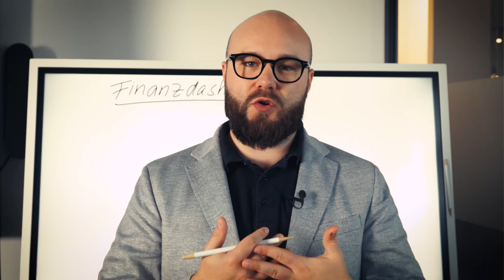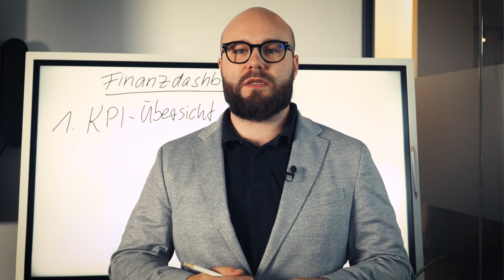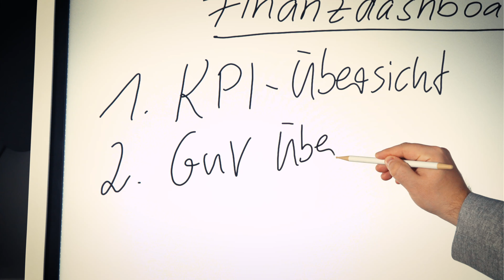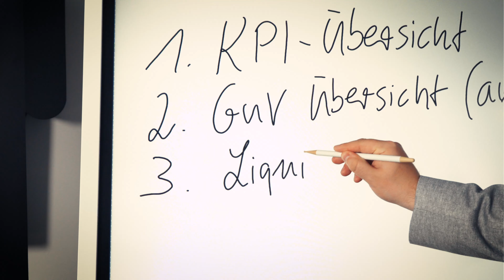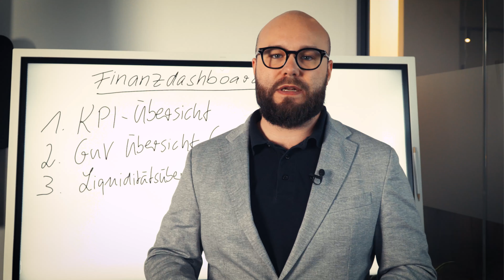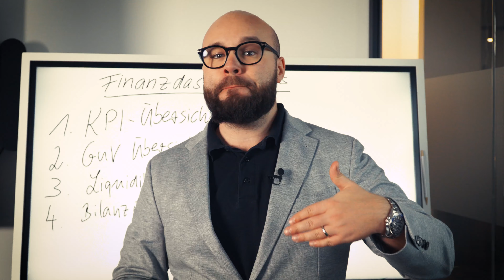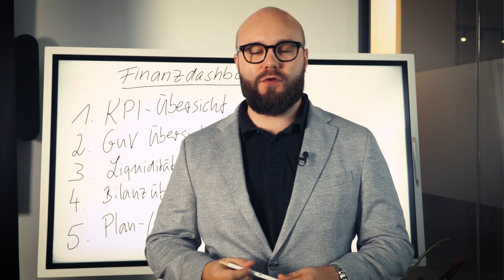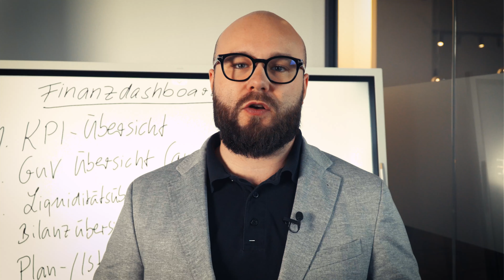Welche Finanz Dashboards du als Unternehmer brauchst!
Als Unternehmer ist es entscheidend, den Überblick über deine Finanzen zu behalten, um fundierte Entscheidungen treffen zu können. In diesem Video zeigt Robert Giebenrath, Gründer und Geschäftsführer der RG Finance GmbH, dir die wichtigsten Finanz-Dashboards, die du benötigst, um dein Unternehmen erfolgreich zu führen. Erfahre jetzt, wie du diese Dashboards einrichtest, welche Kennzahlen du verfolgen solltest und wie sie dir helfen können, deine finanzielle Stabilität zu optimieren.

Bleib dran und erfahre mehr!